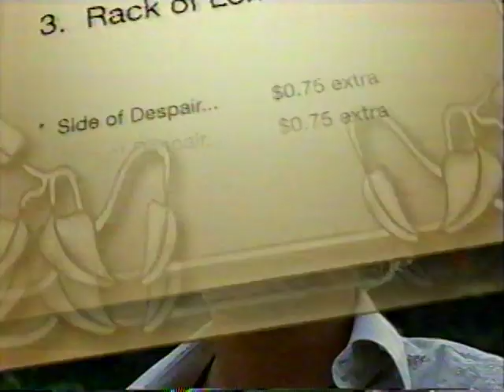Dave Marshall Blind Date